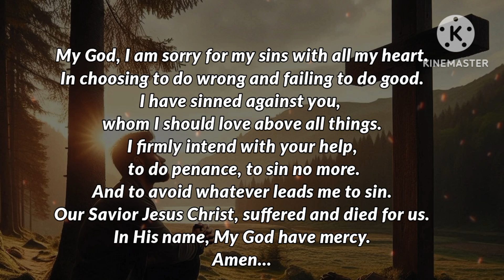Act of Contrition Catholic Prayer | Jesus Prayer | Daily Prayer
Act of Contrition:

My God, I am sorry for my sins, with all my heart.
In choosing to do wrong and failing to do good.
I have sinned against you whom I should love above all things.
I firmly intend with your help to do penance, to sin no more.
And to avoid whatever leads me to sin.
Our Savior Jesus Christ, suffered and died for us.
In His name, My God have mercy.
Amen…